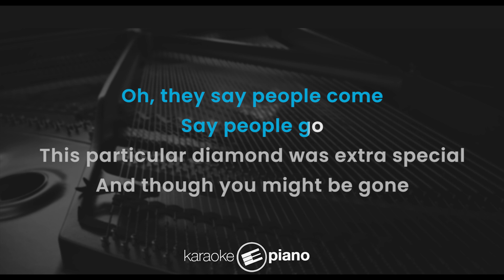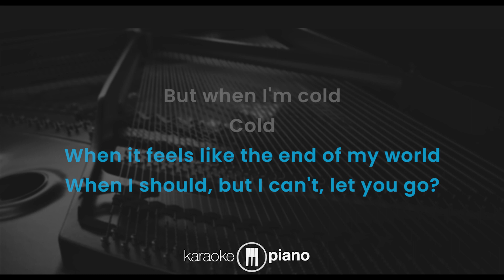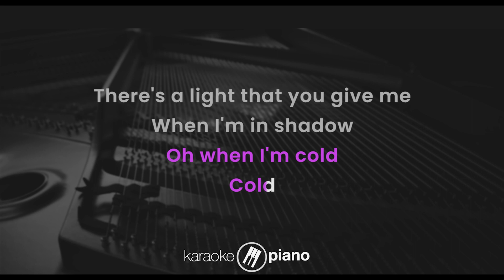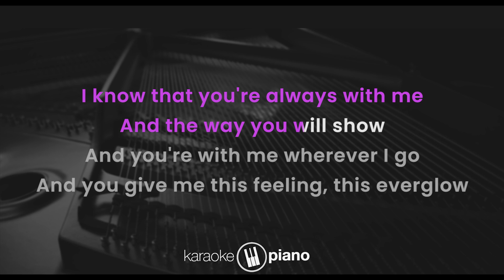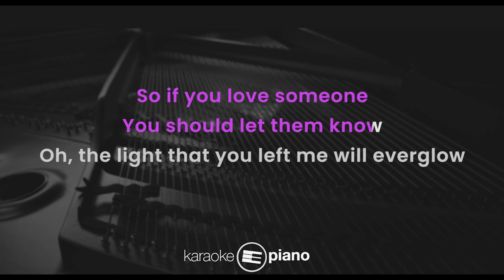Everglow - Coldplay (KARAOKE PIANO - ORIGINAL KEY)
Lirik :

Everglow

Oh, they say people come
Say people go
This particular diamond was extra special
And though you might be gone
And the world may not know
Still I see you, celestial

Like a lion you ran
A goddess you rolled
Like an eagle you circle
In perfect purple
So how come things move on?
How come cars don't slow?
When it feels like the end of my world
When I should, but I can't, let you go?

But when I'm cold, cold
Oh, when I'm cold, cold
There's a light that you give me
When I'm in shadow
There's a feeling you give me, an everglow

Like brothers in blood
Sisters who ride
And we swore on that night
We'd be friends 'til we die
But the changing of winds
And the way waters flow
Life is short as the falling of snow
And now I'm gonna miss you, I know

In water rolled, salt
I know that you're always with me
And the way you will show
And you're with me wherever I go
And you give me this feeling
This everglow

Oh, what I would give for just a moment to hold
Yeah, I live for this feeling, it's everglow

So if you love someone
You should let them know
Oh, the light that you left me will everglow

Pencipta lagu : Tor Hermansen, Chris Martin, Mikkel Eriksen, Will Champion, Guy Berryman, Johnny Buckland